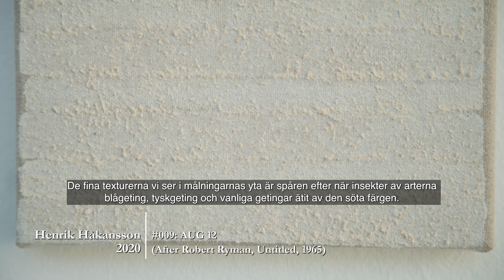Henrik Håkansson. "WASP (Wild Animal Surface Painting)", 2020.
I panterns pupill
11 september 2021– 23 januari 2022

Deltagande konstnärer:
Noor Abuarafeh, Joseph Beuys, Kristina Buch, Jimmie Durham, Petrit Halilaj, Henrik Håkansson, Christine Ödlund

Film producerad av: ACME Gruppen
Copyright: Lunds konsthall